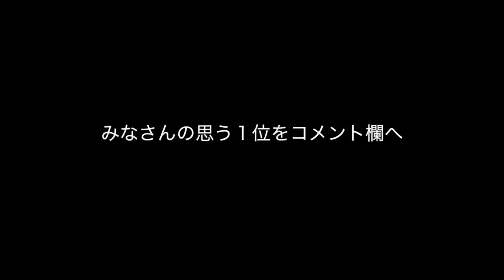[vlog]大学サッカー部がインハイ優勝した前橋育英高校と練習試合をする1日